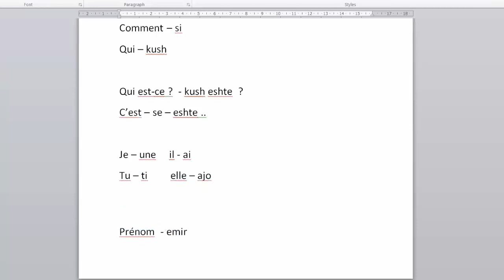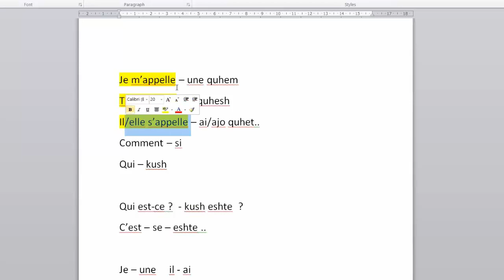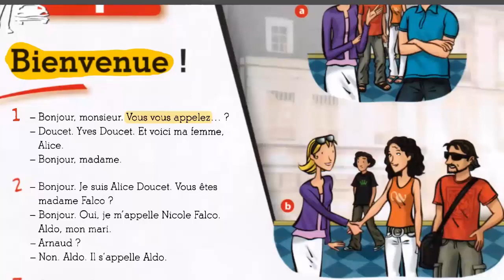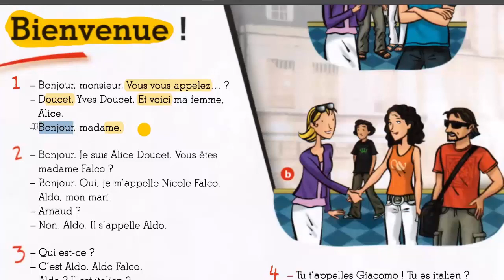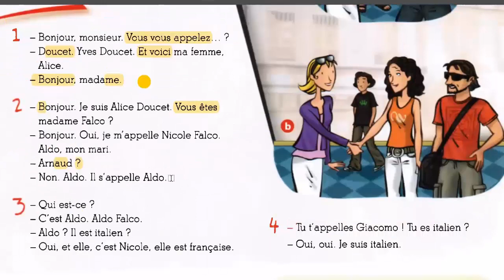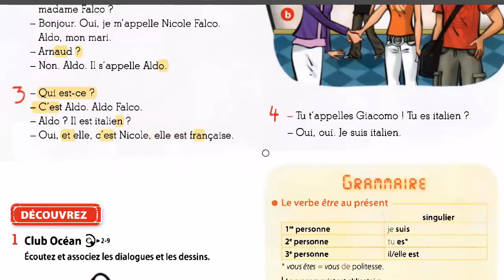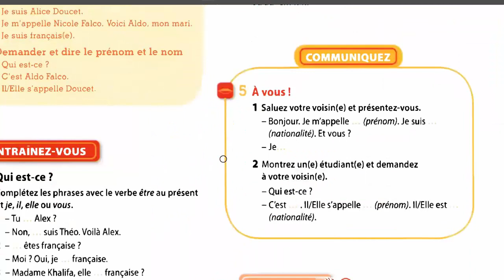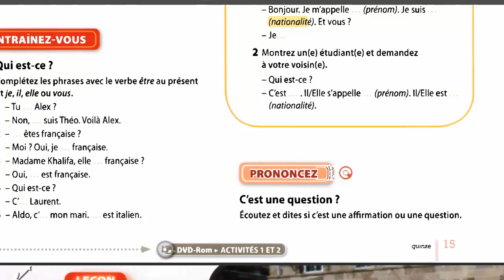Gjuhe Frenge - Mesim Online | PAKO FAMILJARE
Merr dhe ti kursin e Gjuhes Frenge dhe meso nga shtepia.

Nje nivel ne teresi 450 euro .

Regjistrohu tani ;